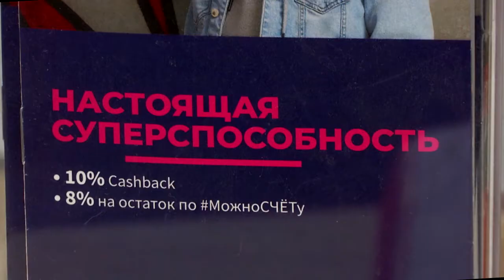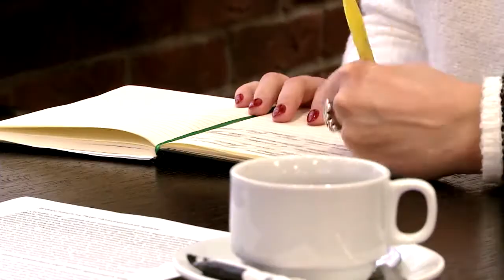Росбанк. Услуги для населения